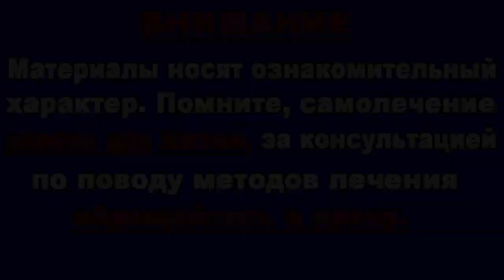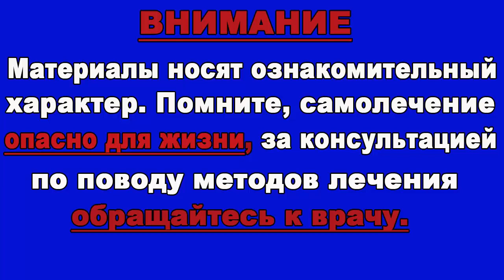6 Причин - Начать Пить ТОМАТНЫЙ СОК Уже Сегодня!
Томатный сок - Укрепляет иммунную систему. Всего два стакана томатного сока в день содержат в себе суточную норму витамина A и C, именно поэтому его особенно рекомендуют употреблять в сезон зимних холодов, когда организму не хватает витаминов и он подвергается простудным и вирусным болезням...